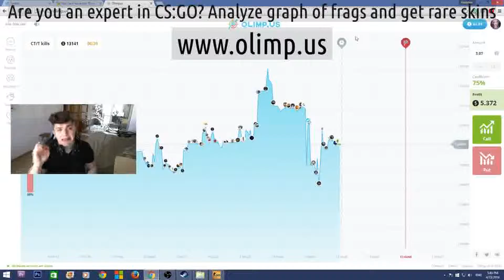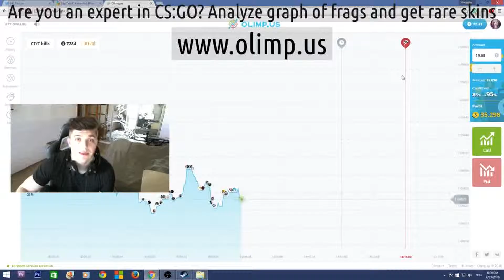Csgo keys Pak